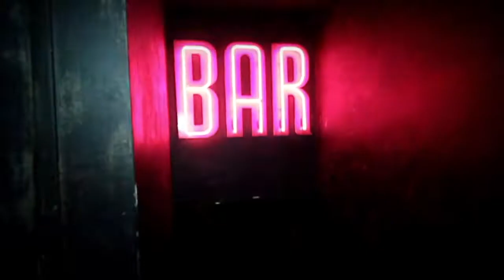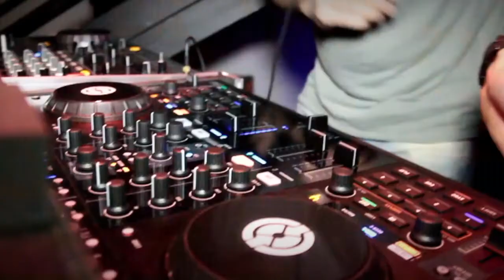Capodanno Shari Vari - La Discoteca del Centro di Roma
Capodanno Shari Vari - La Discoteca del Centro di Roma. Info & Prenotazioni